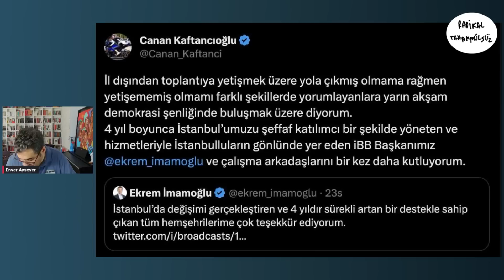Seçim gecesi Halk TV'nin Kemal Bey'e operasyon yaptığının daha nasıl kanıtlanması lazım?